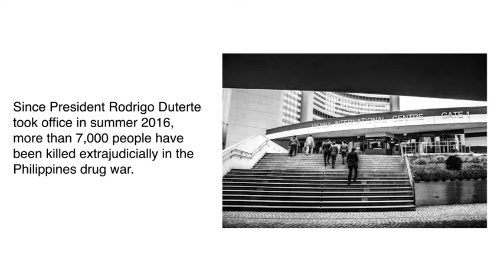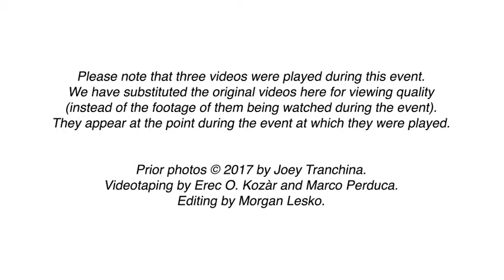Intro - Human Rights Challenge: Responding to Extrajudicial Killings in the Drug War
Side session at the UN Commission on Narcotic Drugs, Vienna, March 16, 2017.